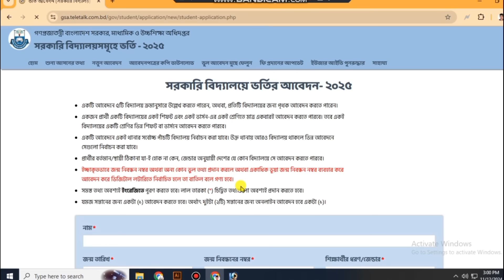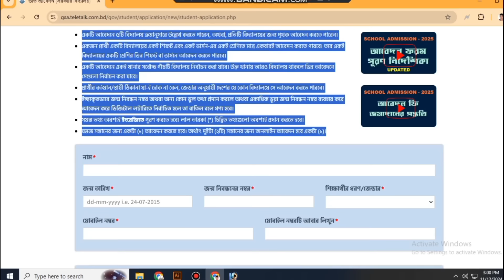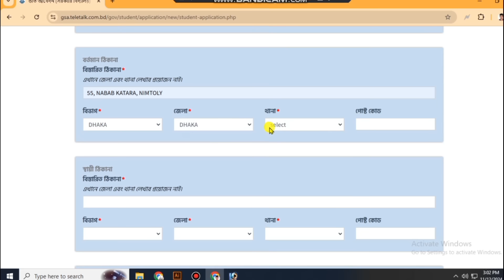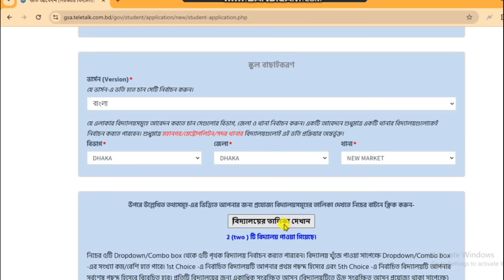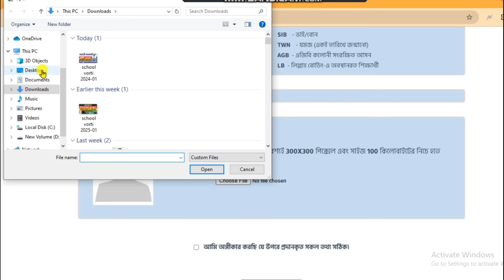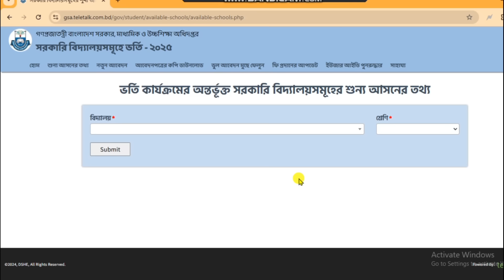School Admission Online Apply 2025। স্কুলে ভর্তির আবেদন ফরম পূরণ কৌশল। GSA Apply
আমার দোকান: চাঁনখারপুল, ঢাকা মেডিকেল এর কাছেই।

দোকানের নাম: আল শেফা ডক্টরস ফার্মা

78/3, চাঁনখারপুল মোড়